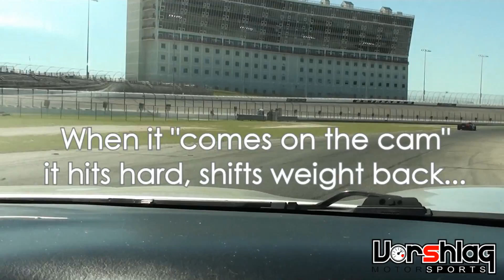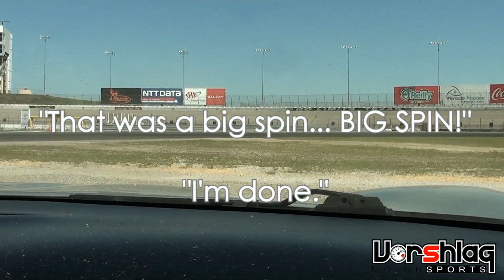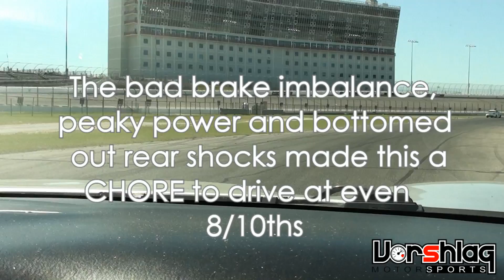Optima TMS 2015 - C5 Corvette TMS Infield Time Trial - Big Spin!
Terry tried to drive this 2002 Corvette at the March 29th, 2015 Optima qualifier event at Texas Motor Speedway. This was day 2 of the 2 day weekend and the final competition - the road course Time Trial.

In this session Terry is fighting the locking brakes, peaky motor and terrible rear shocks which keep bottoming out. It was like driving on ice, very intense and NOT at all enjoyable. There was a lot of traffic and his best lap (lap 3) in the second session was after passing two cars. On the start of Lap 7 he drove over the curbing at start/finish, like always, but the rear shocks bottomed out and he spun into the infield, to avoid the wall to the left. That was enough fun for one day - he sat out sessions 3-5, but somehow still managed 3rd out of 11 in class in this Time Trial competition as well as 3rd in the overall class results.